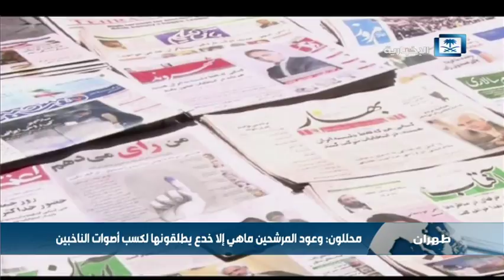إيرانيون لا يبدون اهتماما بالمناظرة بين المرشحين للسباق الرئاسي